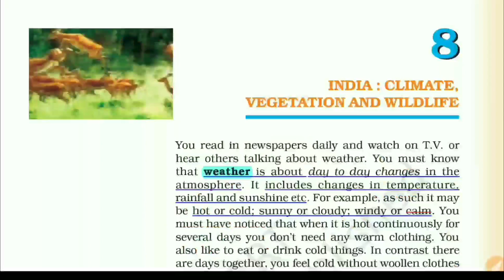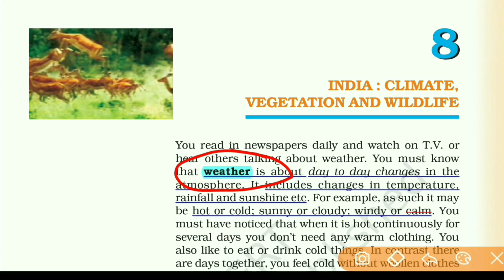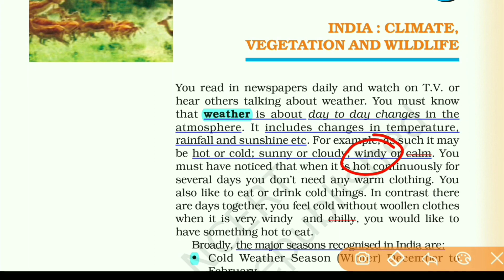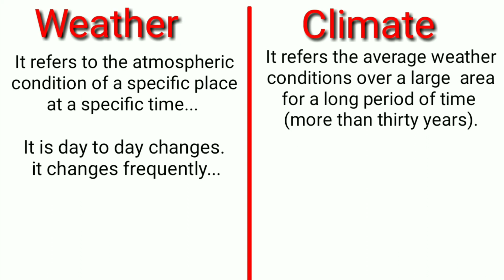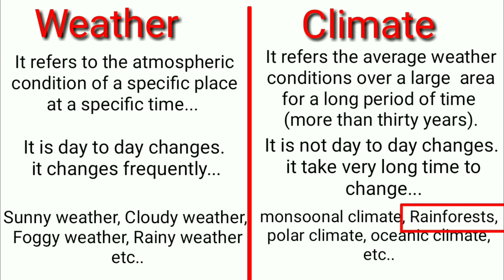Weather vs Climate full explanation | Hindi / English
Weather vs Climate full explanation | differences between weather and climate | what is the differences between weather and climate | weather vs climate | definition of climate | definition of weather | how weather is different from climate

Hi...

मैंने, इस वीडियो में Climate और Weather को समझाया है। और इनके बीच के अंतर को समझाया है।।

Playlist Link:-

Thankyou...